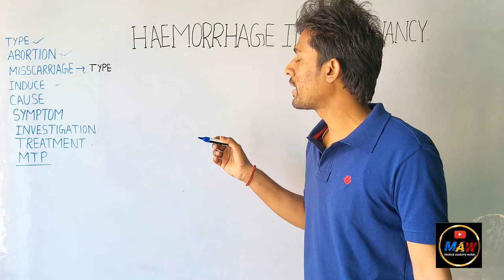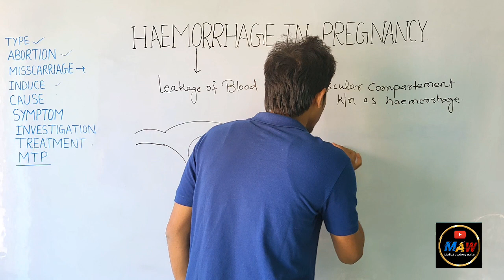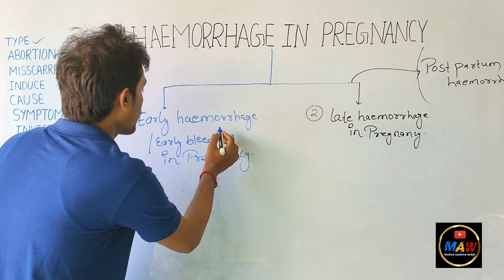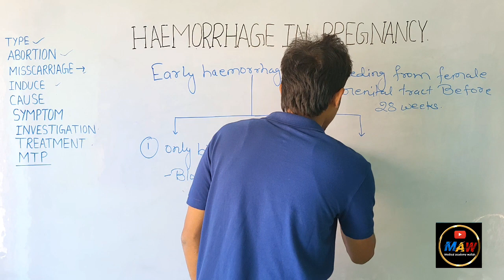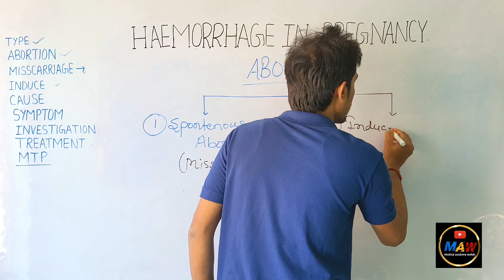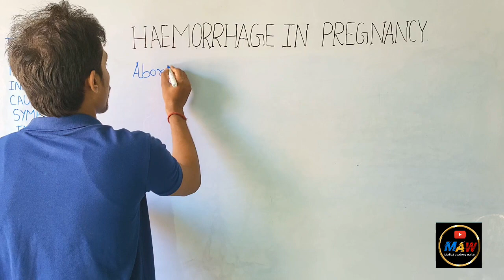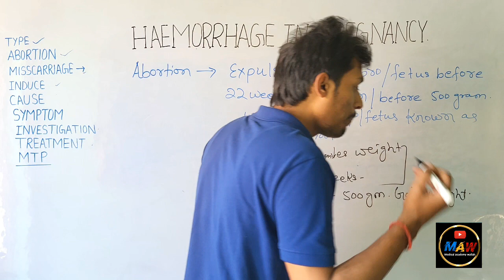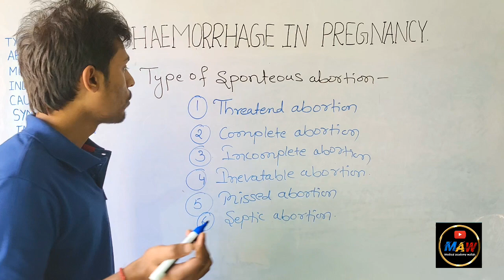Haemorrhage In Pregnancy Lecture 1| Abortion in Hindi | definition,Cause of Abortion,Nursing lecture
Haemorrhage In Pregnancy Lecture 1| Abortion in Hindi | definition,Cause of Abortion,Nursing lecture By Dr krishna kumar kushwaha
Hi everyone welcome to Modern medical era
In this video we have explained haemorrhage in pregnancy

 Abortion is the expulsion and extraction of an embryo & fetus before 22 weeks of gestation or weight less than 500 gm. when is not capable of independent survival.
 definition, classifications, and causes are explained in Hindi.

A most common cause of spontaneous abortion is Chromosomal abnormalities in the first trimester of pregnancy and Structural abnormalities in the uterus in the 2nd trimester of pregnancy.

Classification / Types of abortion -

1. Spontaneous -
 - Threatened Abortion
- Inevitable
- Complete
- Incomplete
- Missed
- Septic

If you have any queries regarding this topic please comment